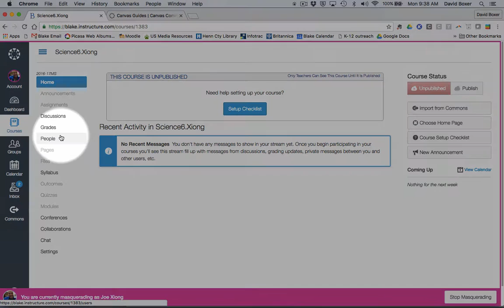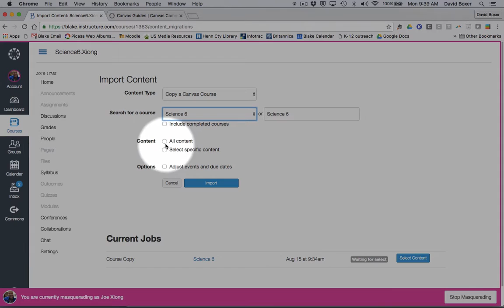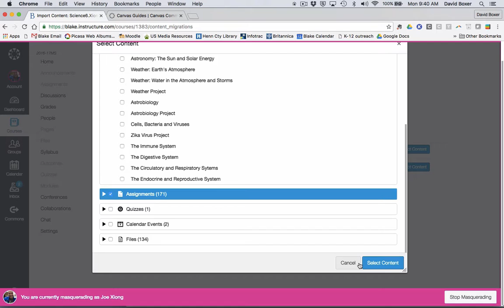Copy a Course or Course Materials in Canvas via Import Content in Settings